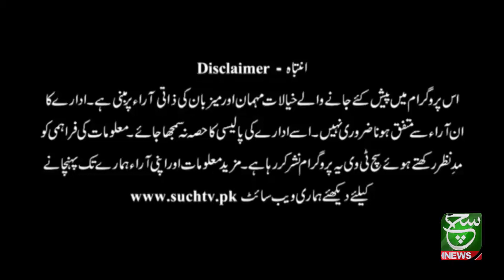Such Savera | 12 July 2021